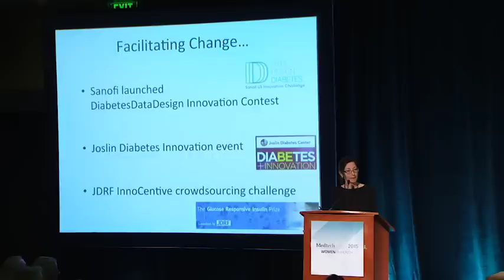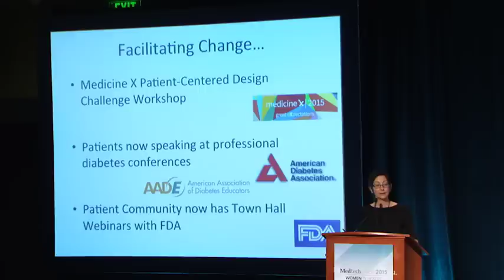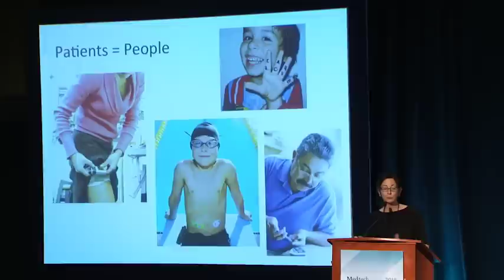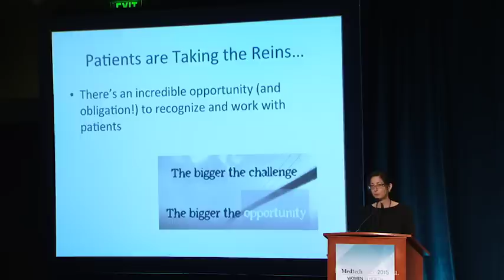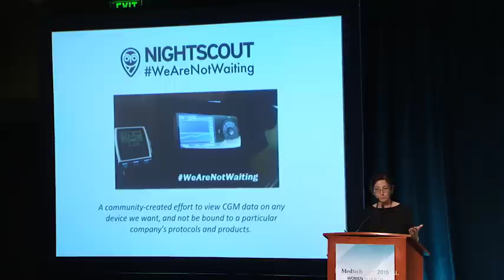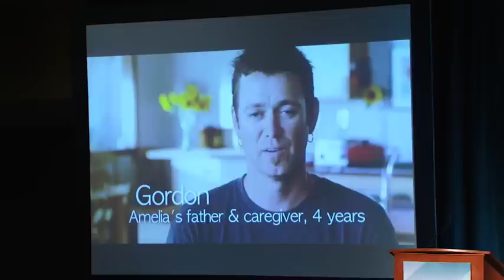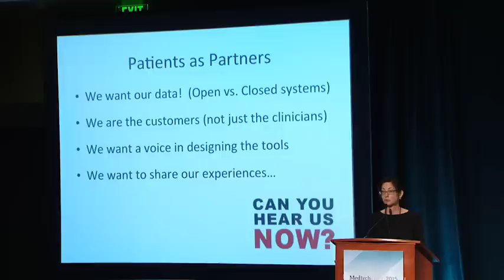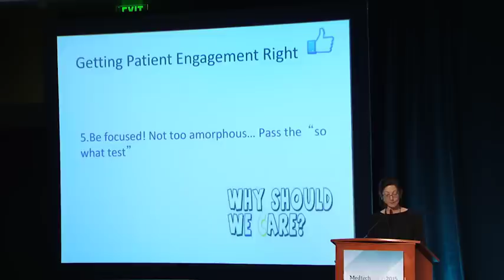MedtechVision 2015: Patient Keynote, Amy Tenderich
Amy Tenderich is a tech-writer, person with diabetes (adult onset), and founder of Diabetes Mine.  We were thrilled to have her open the conference this year as the Patient Keynote.